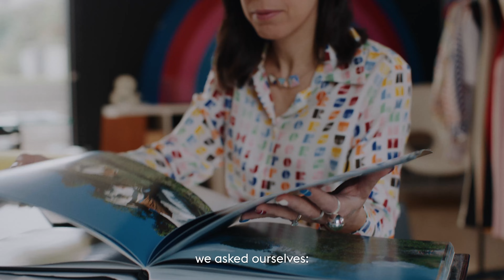Ticino’s colours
Ticino’s colours have a name
Exceptional emotions can most accurately be described through exclusive colours. In partnership with Pantone Color Institute, 5 colours representing Ticino and its wide range of experiences have been identified: Ticino Camellia Pink, Bellinzona Fortress Grey, Brissago Blue, Lugano Sunset Orange and Valle di Muggio Green. Discover the colour that best fits you by completing our quiz.